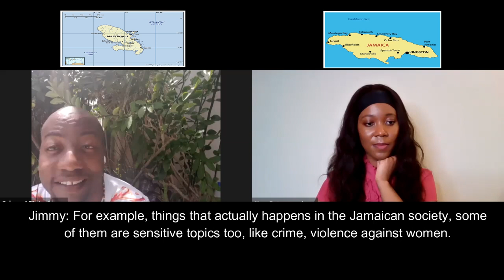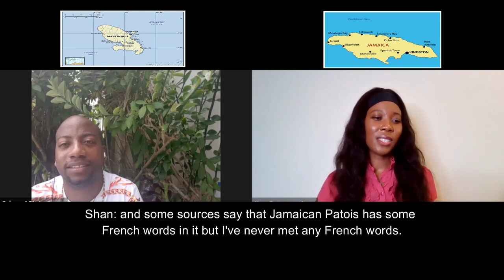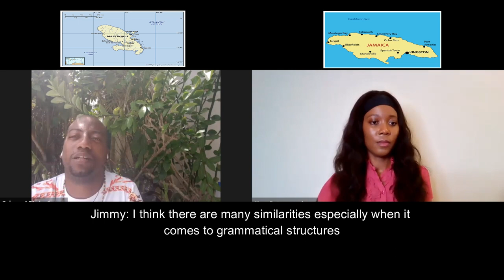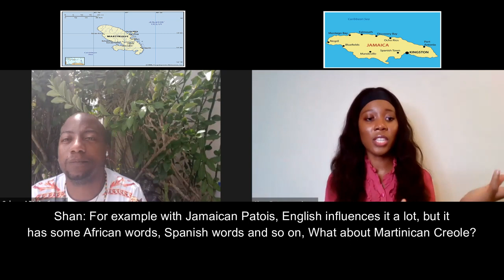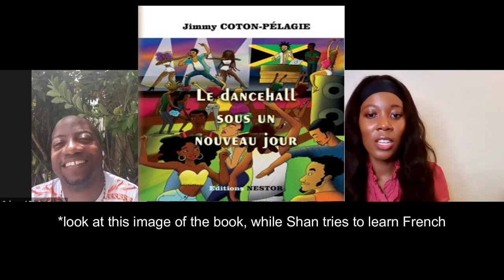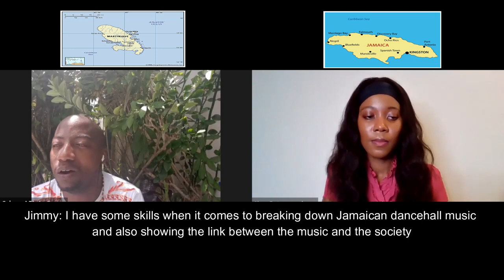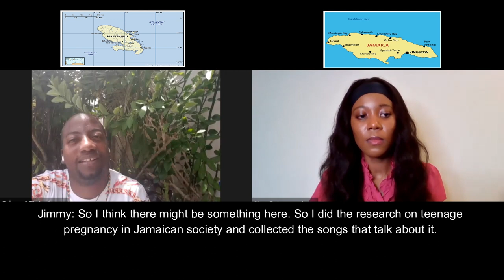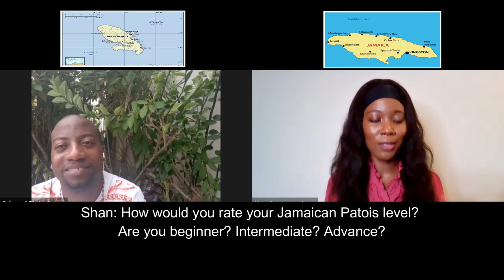French speaker from Martinique, speaking Jamaican Patois.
In this video I interview Jimmy Coton-Pelagie.

He is from Martinique and is an Author, PHD student, entertainer and dancehall music enthusiast.